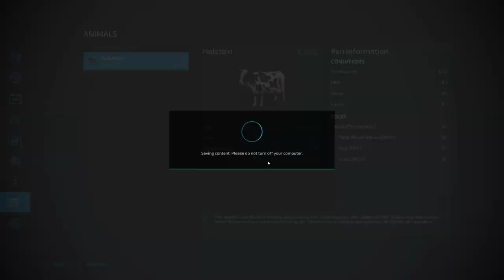FS22 My First day on Maypole Farms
1 day timelapse of a New Map, Maypole Farms. Figuring out where to go and starting out. Spending lots of money on new equipment and harvesting the first 2 fields.